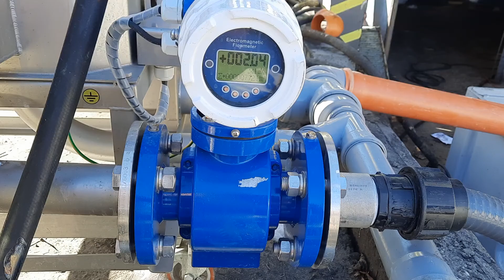Oil sludge dewatering - MP-DW-201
Processing 2 m3/h of sludge from food cooking oil purification plant at MP-DW-201